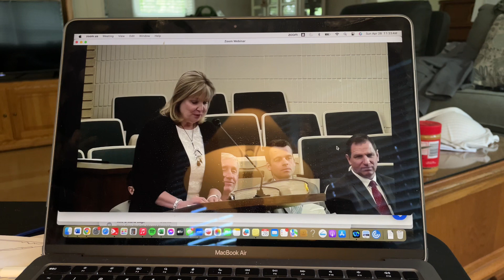Lois’ Talk Part One.